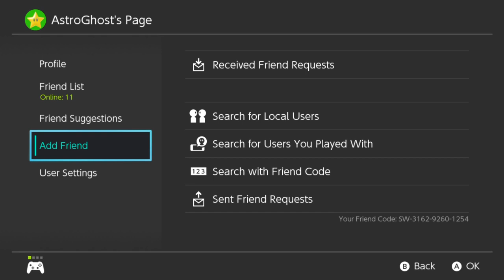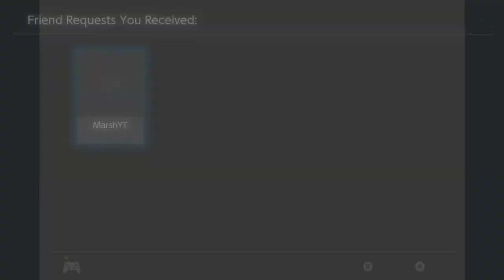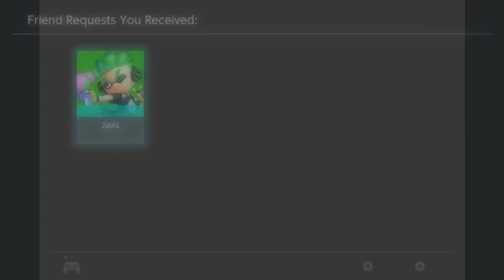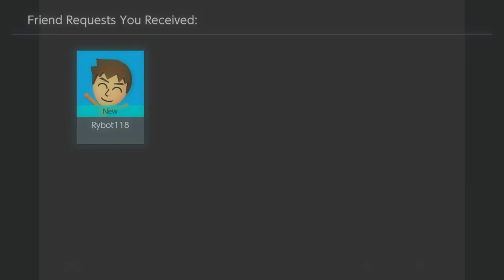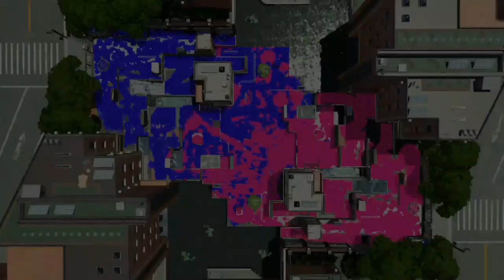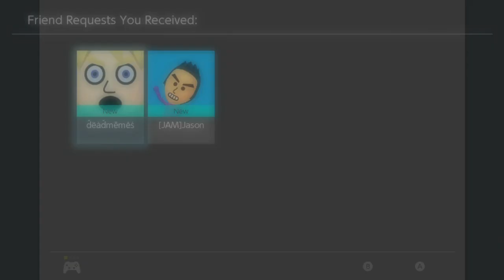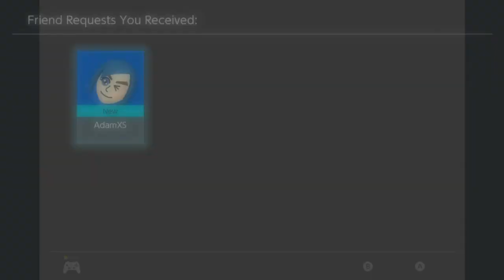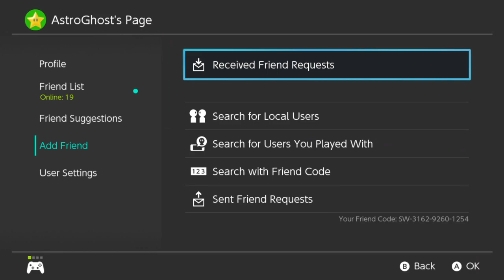Splatoon 2 Live Stream